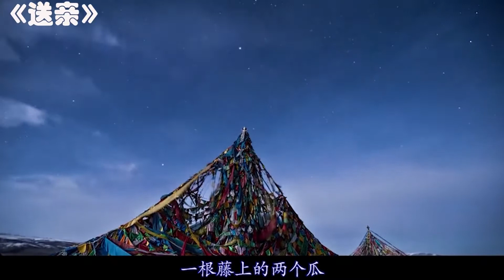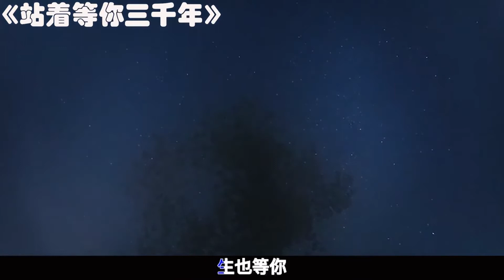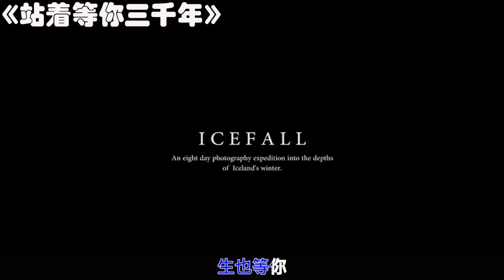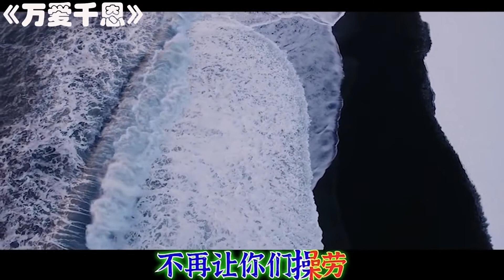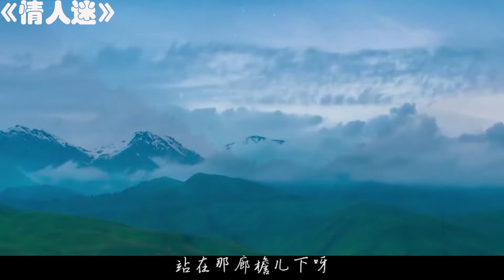王琪5首深情歌曲 可可托海的牧羊人 送亲 站着等你三千年 万爱千山 情人迷